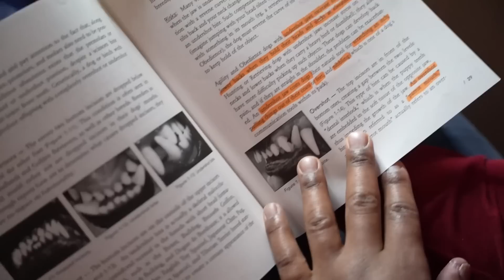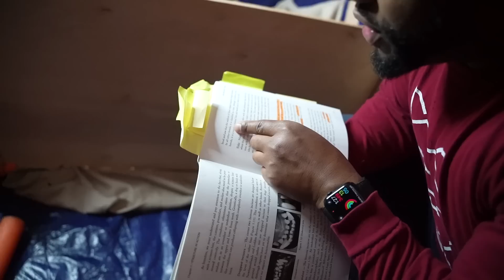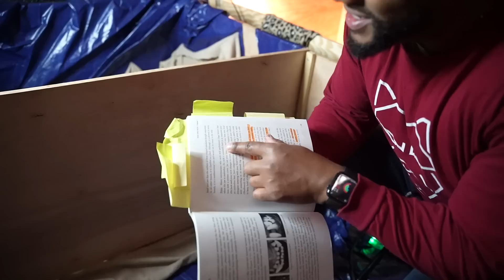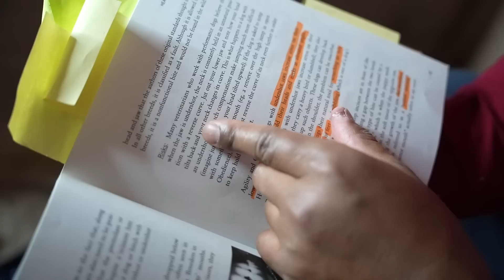Two Different Styles of Bully Part 2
We keep going down the rode of trying to identify the American Bully Breed. Like in anything there's going to be differences. In this video we talk about some of the differences in the bully that most people are looking for.

GOLDEN TICKET ACCESS: Live Puppy Nutrition Webinar | Friday January 27th, 2023 9PM CST: